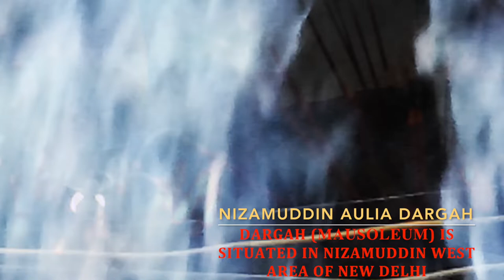HAZRAT NIZAMUDDIN AULIA DARGAH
Road To Monuments: Visiting shrine of sufi saint Hazrat Nizamuddin Aulia's Dargah is a divine experience. Dargah (Mausoleum) is situated in Nizamuddin West area of New Delhi. Nizamuddin Aulia was one of the greatest Sufi saints of the world (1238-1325 CE). Nizamuddin Aulia's dargah is the best place to witness Sufi culture and tradition in India. People belonging to all faiths visit regularly to this holy shrine.
Though one can visit throughout the year it is advisable for foreigners to avoid tour during Delhi's extremely hot weather days. Advice for foreigners -
Do not get lured by anyone for dargah tour.
Entry into dargah is free for visitors of all faiths.
The nearest metro station is Jawaharlal Nehru Metro station.

For purchase of video footage in 4k & full HD, kindly contact -
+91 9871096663